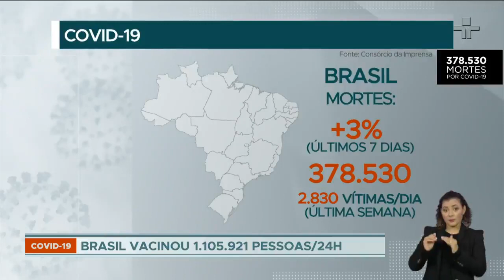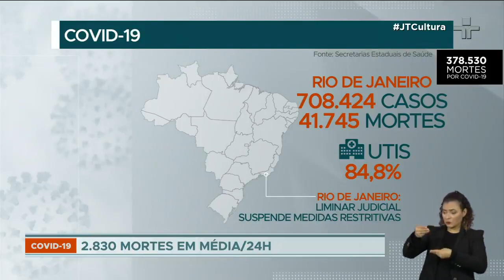Covid-19: Brasil vacinou 1,1 milhão de pessoas nesta terça-feira (20)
A média de vítimas mantém crescimento de 3%, com mais de 378,5 mil vítimas. A média de casos permanece estável e o total ultrapassa de 14 milhões.